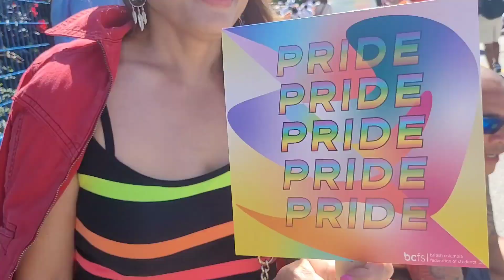HAPPY PRIDE DAY in Vancouver, BC 2024